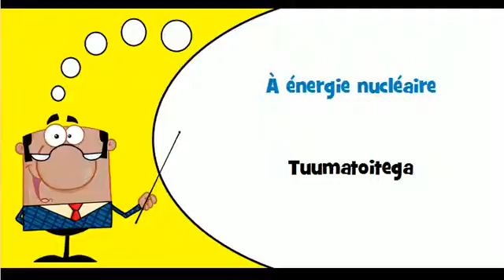Õpi prantsuse # Teema # Diiselmootoriga